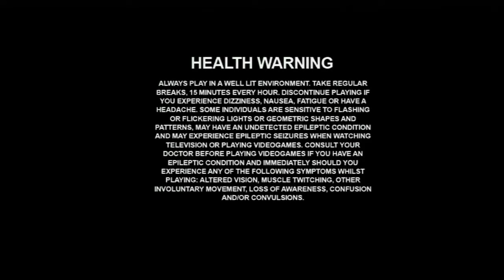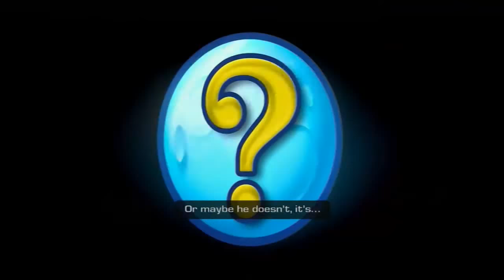Let's Play Ratchet & Clank 3: Up Your Arsenal Odc.1 - Tyle faili!